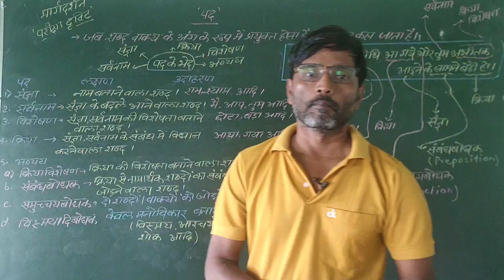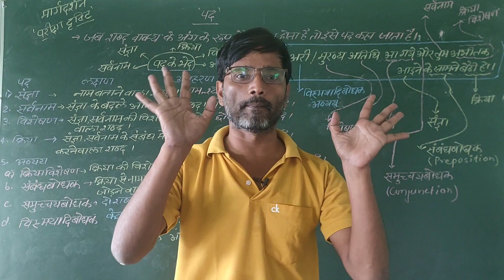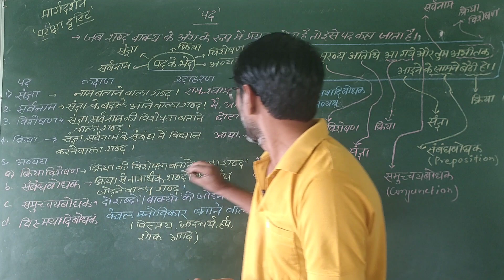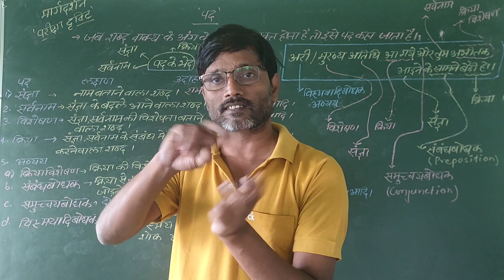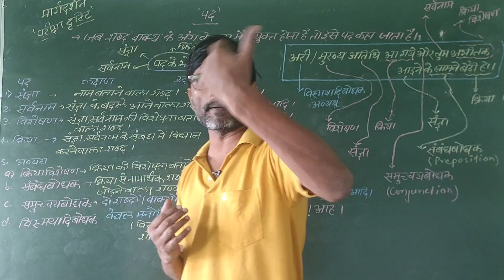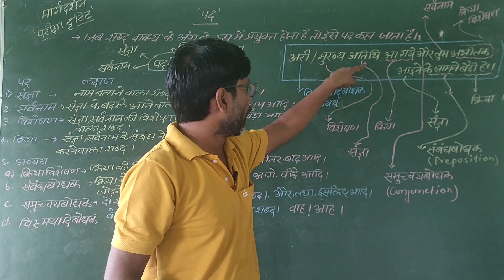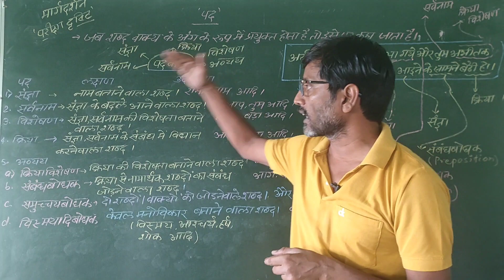मार्गदर्शन परीक्षा दृष्टि 12वीं विशेष हिंदी:- पद#physics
MOTIVATIONAL STORY/SPEECH

CHEMISTRY CLASS

PHYSICS CLASS

MATHEMATICS CLASS

HISTORY

GEOGRAPHY

CIVICS

ECONOMIC

SSC

RAILWAY

NEVY

POLYTECHNIC

AIRFORCE etc